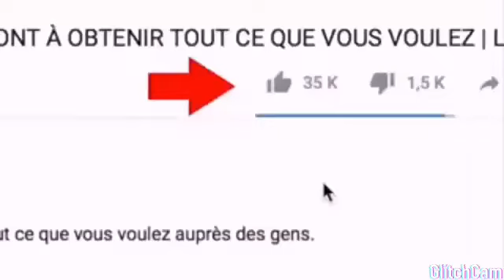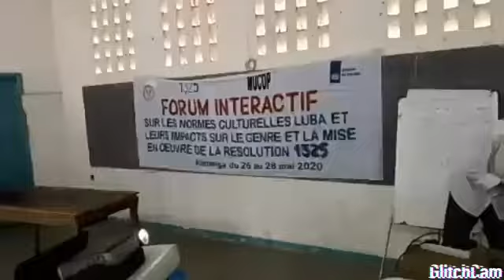Un forum interactif au Kasai Central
A kananga un forum interactif sur les normes culturelles LUBA et leurs impacts sur le genre et la mise en oeuvre de la résolution 1325. Cette activité est l'oeuvre de la structure femmes mains dans la